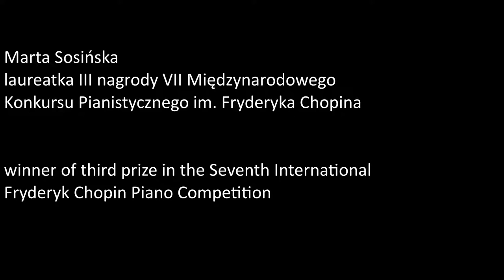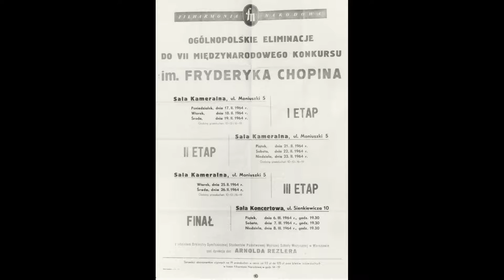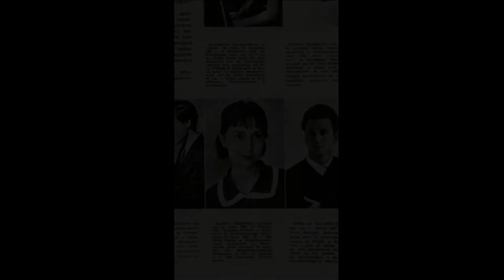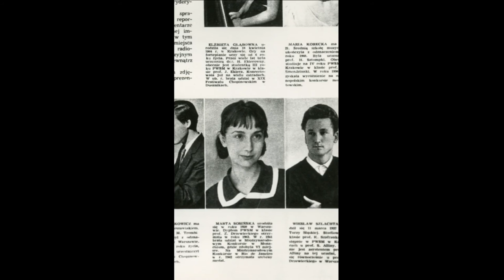Marta Sosińska – Nocturne in C sharp minor, Op. 27 No. 1 (1965)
Marta Sosińska
laureatka III nagrody VII Międzynarodowego

Nokturn cis-moll op. 27 nr 1
I etap, marzec 1965 r.

Marta Sosińska
winner of third prize in the Seventh International

Nocturne in C sharp minor, Op. 27 No. 1
First stage, March 1965

phot. S. Deptuszewski, F. Myszkowski

Autorem karykatury jest/Caricature by E. Ałaszewski